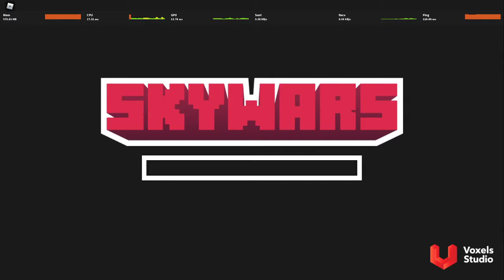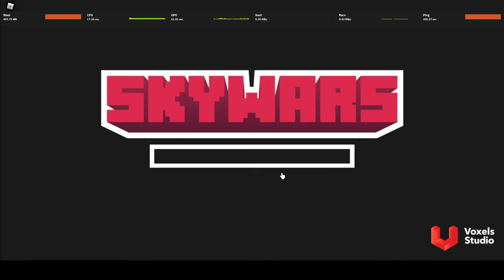Playing the new skywars game